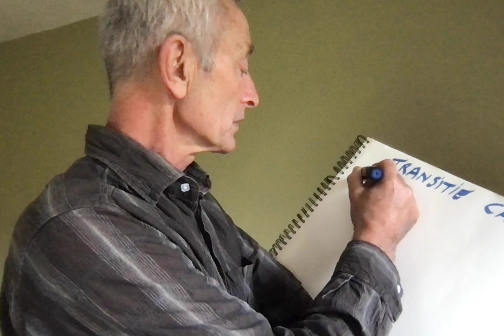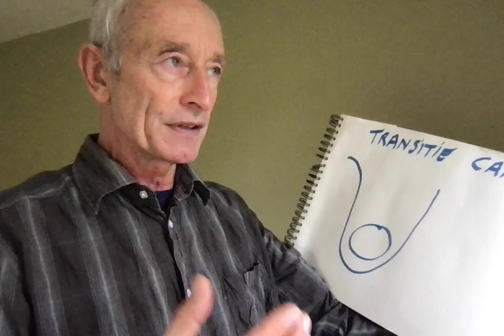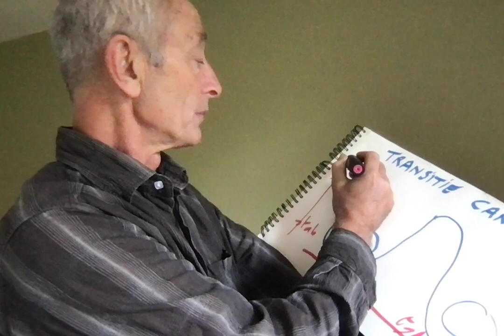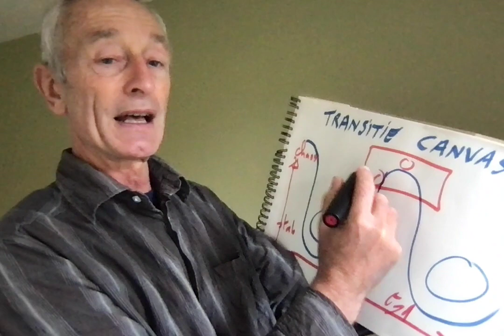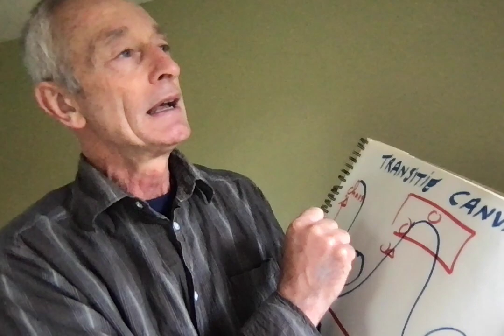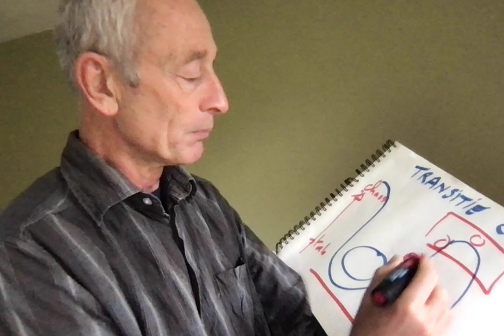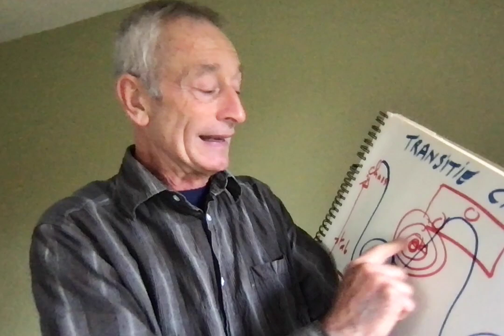Vandamme. het nut van het transitiecanvas voor sociaal werk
Dit filmpje helpt hopelijk om het boek De corporate activist met meer voeling te lezen. Ik heb hier speciaal sociaal werk in gedachten.